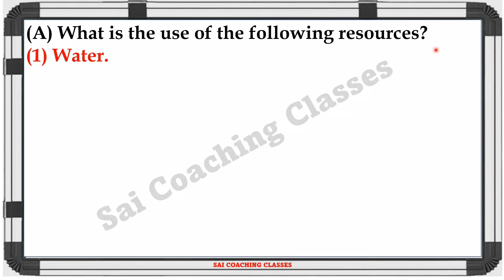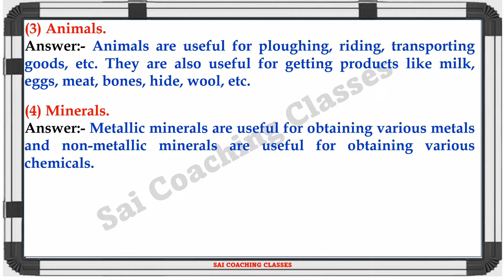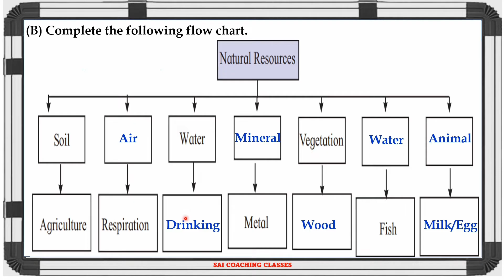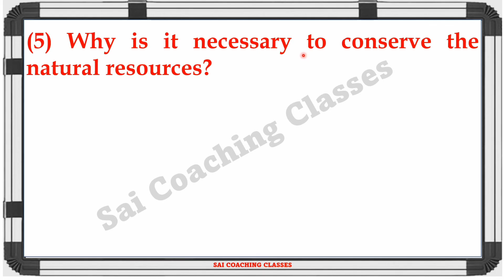Natural resources Exercise Questions answers class 6 Geography 6th Std Chapter 8 Maharashtra Board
Natural resources exercise questions answers class 6 Geography 6th Std Chapter 8 Maharashtra State board, Natural resources questions answers